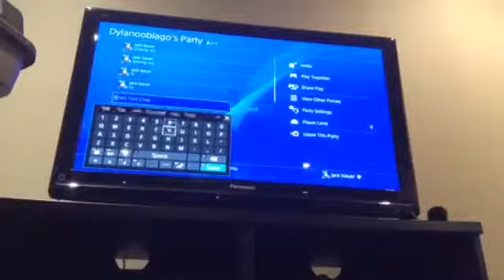Fortnite BR | With Friends Part 2